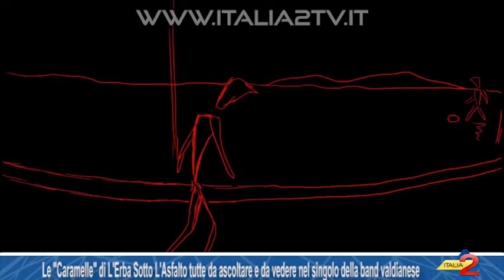Le "Caramelle" di L'Erba Sotto L'Asfalto tutte da ascoltare e anche vedere nel singolo della band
Le "Caramelle" di L'Erba Sotto L'Asfalto tutte da ascoltare e anche vedere. Ecco il singolo della band valdianese.